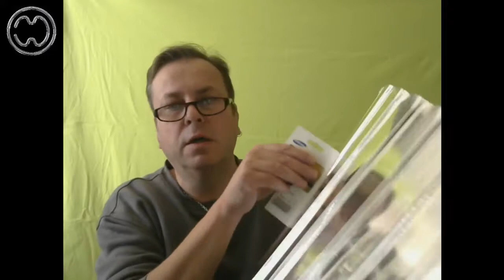Greenscreening #2 (Lichtbox selber gebaut).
Beim "Greenscreening" ist eine gute Ausleuchtung das A&O.
Hier zeige ich, wie man günstig und mit wenig Mitteln eine Lichtbox baut.